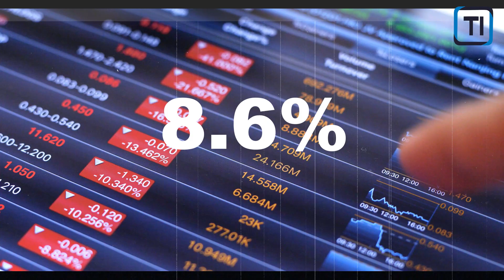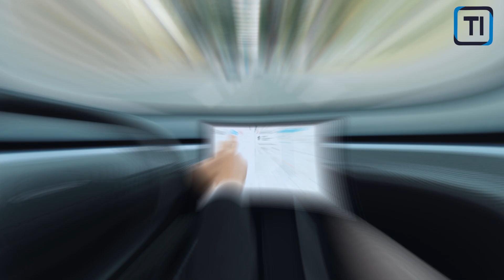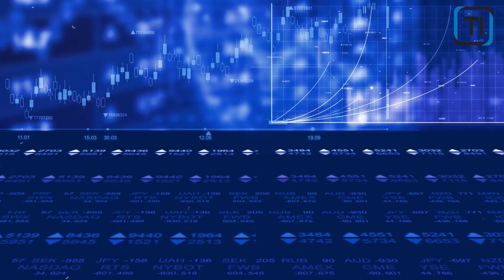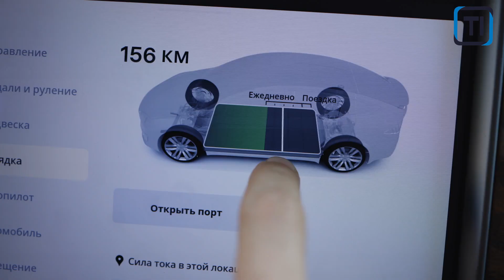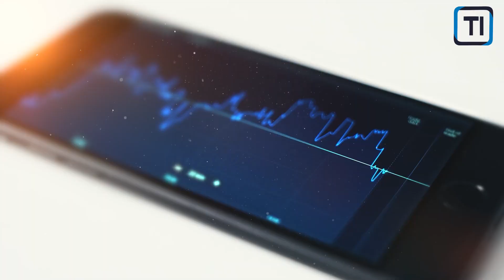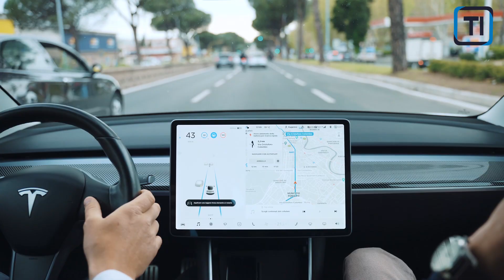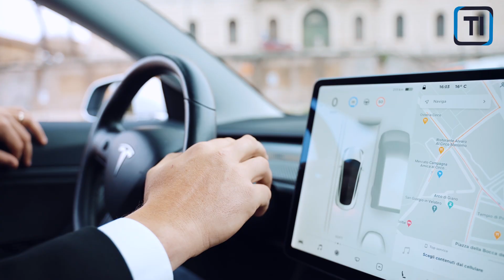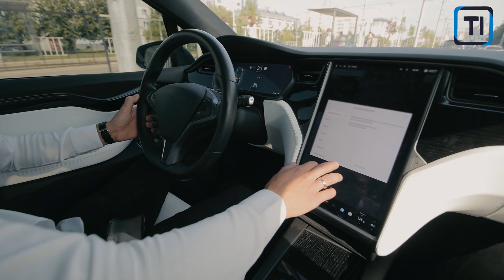The Rise of Hybrid Electric Cars in 2024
Let's help you discover the fascinating world of hybrid electric cars as we delve into their increasing popularity and advancements in 2024. Learn how these vehicles, powered by a potent combination of gasoline and electricity, are transforming the automotive industry with improved fuel efficiency and reduced carbon emissions.

Join us as we explore the world of hybrid cars and witness the shift towards a cleaner and more sustainable automotive future.